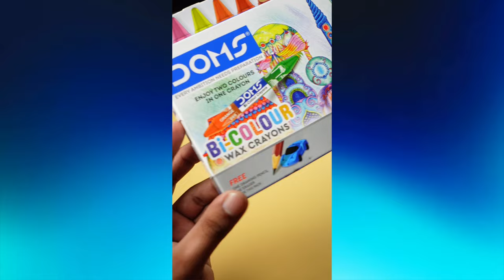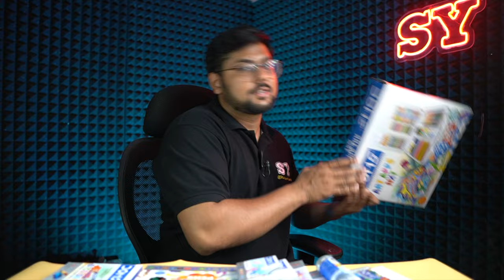Diwali Stationery Haul | Top Stationery for Gifting -Student Yard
In this video we have shown the top stationery supplies that you can buy this festive season for your friends and family .

Best Buy
Doms Oil Pastels
Doms Brush Pens
Doms Smart Kit
Doms Metallic Brush Pen set of 2
Doms Plastic Crayons
Doms 24 Shades Cakes
Doms Sketching Pencil